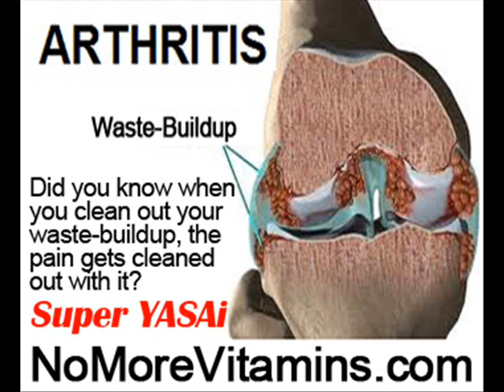Full Body Joint Pain by NoMoreVitamins com